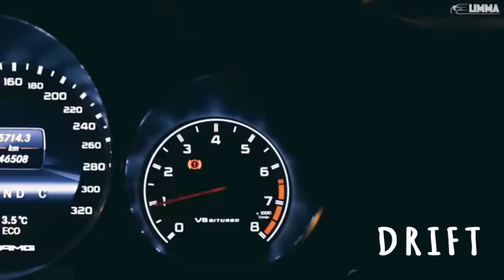Dj Khaled ft Kat Dahlia - Helen Keller